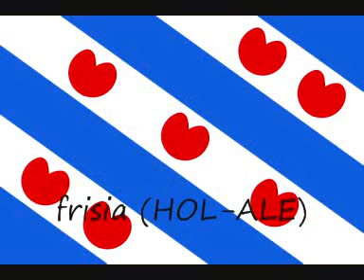estaturik gabeko nazioak Europan.wmv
estaturik gabeko nazioak Europan.